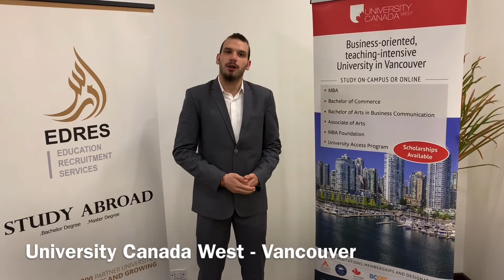Canada West University talk at EDRES +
🍁 🇨🇦 Experience the beautiful Vancouver with University Canada West! Ranked 3rd best city in the world to live in. UCW is located in central Vancouver with TOP Business programs and MBA accredited by ACBSP. 🔝 @mahmoud_zakaria88 🤝 @university_canada_west 🇨🇦 - Give us a Call for more information & available scholarships from UWE Bristol! 📲
Address: Office #101, Tower # 6, Bavaria Town – Maadi ring road - Next to Bavarian Auto (BMW) & Ernst and Young. 📍 GSP Location